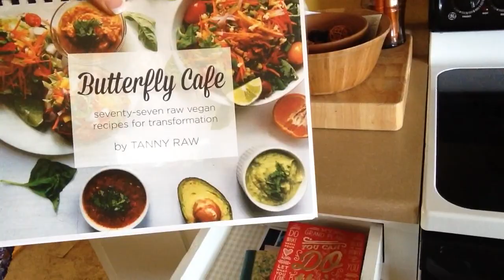Simplify to make room for the new beauty part 1